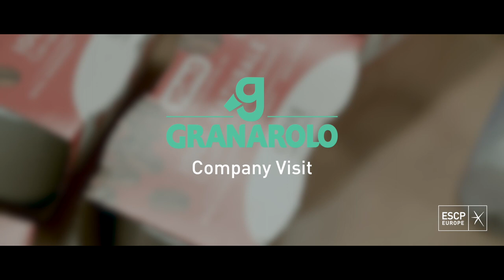ESCP Europe's Master in IFBM Company visit: Granarolo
The ESCP Europe students of the Master in International Food & Beverage Management had an exciting day at Granarolo, one of the most famous dairy producers in Italy. The IFBM Master students discussed Granarolo´s high quality products and its international expansion strategy with its top managers. They experienced the production process and learned about market peculiarities of the dairy segment.

Soundtrack: Broke For Free - Melt